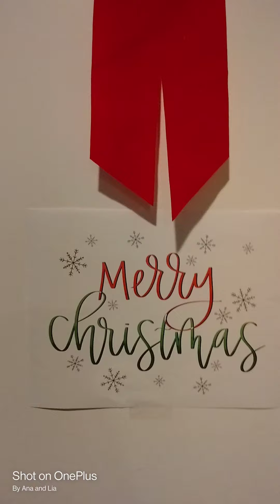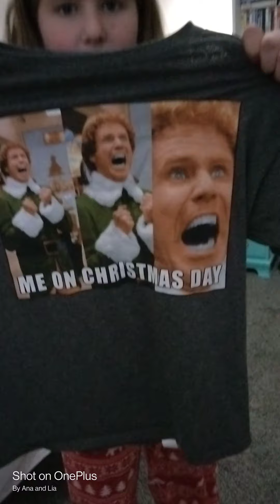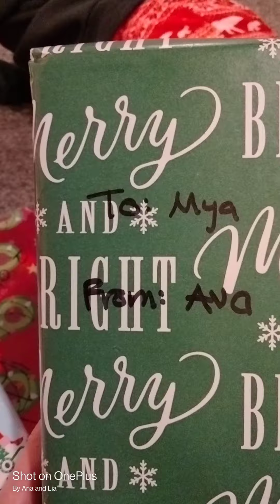It's Christmas Eve